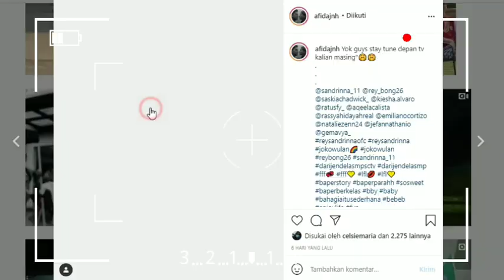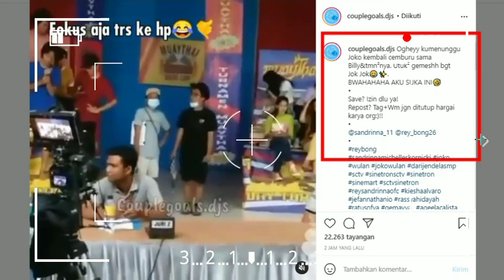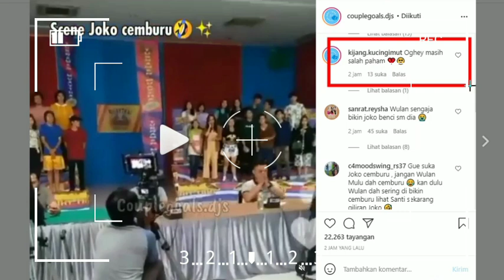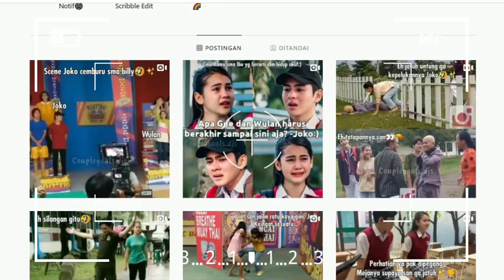Ini Fiks Diluar Take, Tercyduck.! Rey Bong & Sandrinna Saling Curi Pandang, So Sweet Makin Membaik 😍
Tercyduck..! Rey Bong & Sandrinna Saling Curi Pandang, So Sweet Makin Membaik 😍 || Dari Jendela SMP

__SEKIAN & TERIMAKASIH___